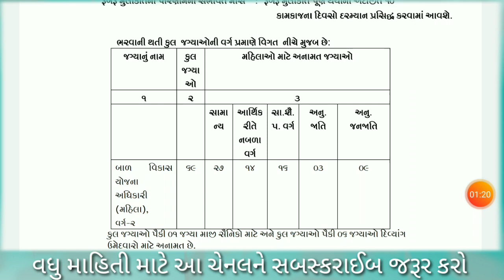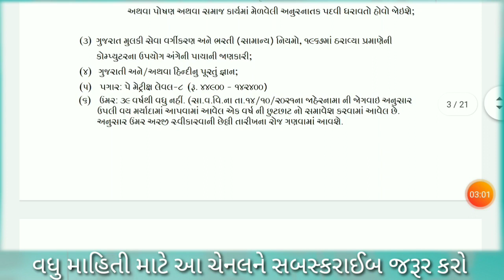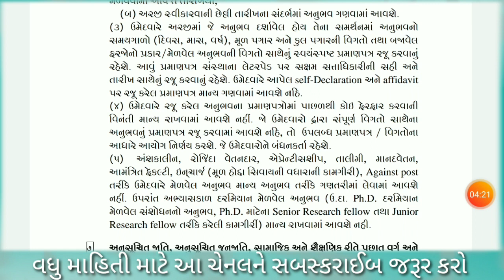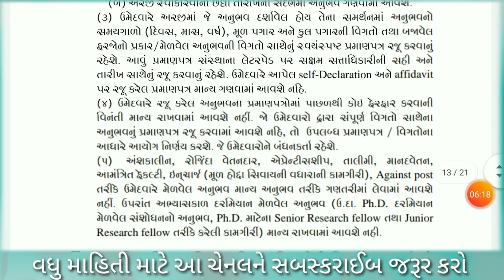આંગણવાડી કાર્યકર હેલ્પરનો અનુભવ સીડીપીઓ ભરતીમાં માન્ય ગણાય કે નહીં વિગતવાર માહિતી। CDPO BHARTI 2022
આંગણવાડી કાર્યકર હેલ્પરનો અનુભવ સીડીપીઓ ભરતીમાં માન્ય ગણાય કે નહીં વિગતવાર માહિતી। CDPO BHARTI 2022સંકલિત બાળ વિકાસ યોજના વિશે માહિતી।Codi bharti 202223|gpscvacancy202223|icdsbharti202223
સંકલિત બાળ વિકાસ યોજના અધિકારી ભરતી જાહેરાત ૨૦૨૨ ફોર્મ ભરવાના શરૂ
સંકલિત બાળ વિકાસ યોજના અધિકારી જાહેરાત તા.૧૫/૦૬/૨૦૨૨ ના રોજ આવનાર વિશે માહિતી | cdpo bharti 2022
ફરજીયાત મામલતદારનુ રહેઠાણનુ પ્રમાણપત્ર મેળવવા અરજી | આંગણવાડી ભરતી 2022 ગુજરાત | anganwadi bharati 2022 gujarat